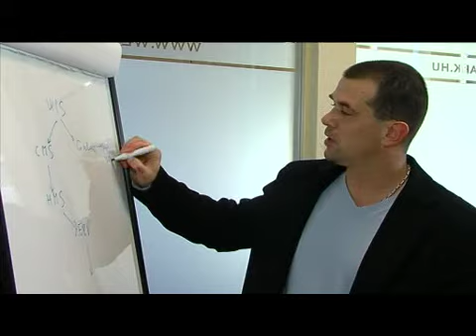Karakó István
box